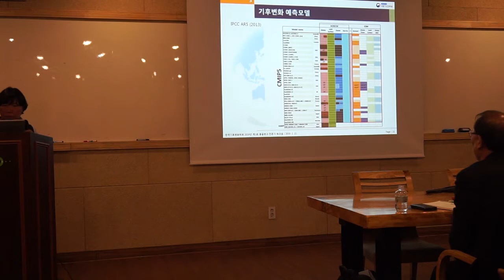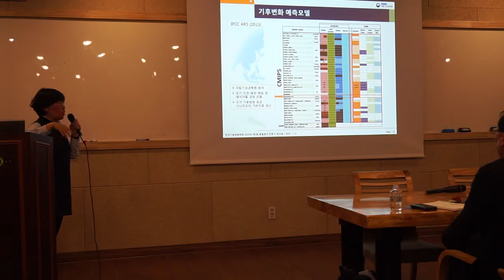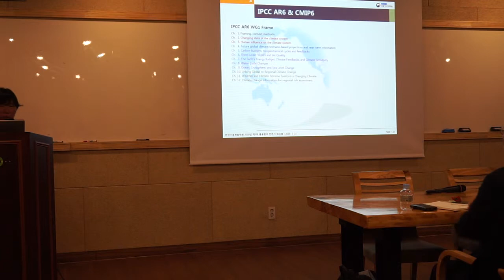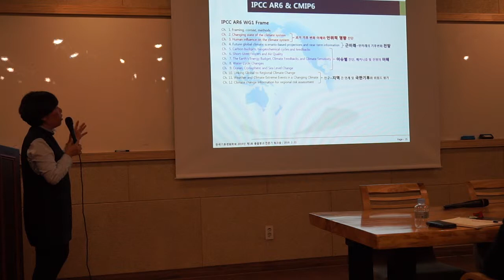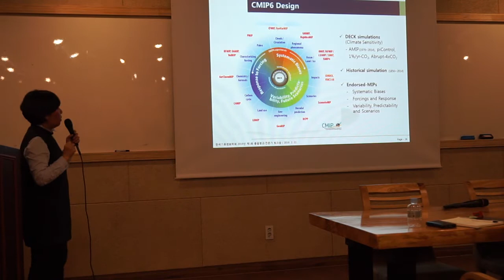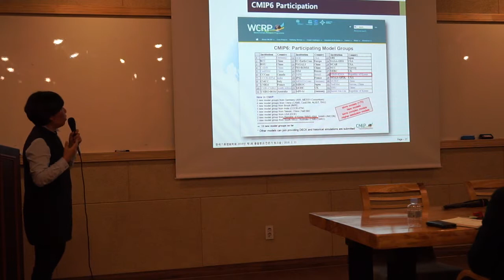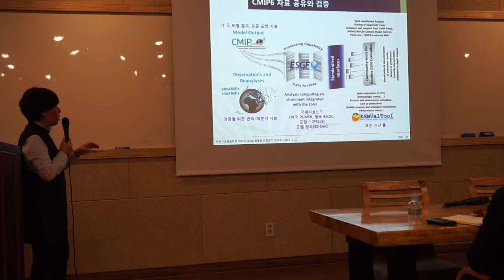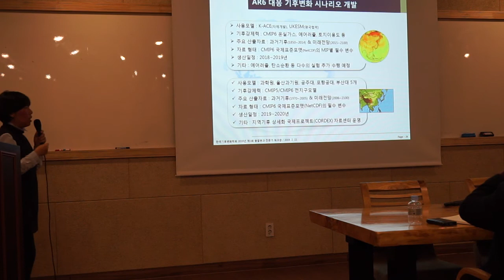2019년 전문가 워크숍 : [기후변화 감시와 예측: 국제동향 및 국내 연구 성과] - 기후변화 예측 프로젝트 : CMIP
2019년 총괄분과 전문가 워크숍

주    제 : 기후변화 감시와 예측: 국제 동향 및 국내 연구성과 - 기후변화 예측 프로젝트 : CMIP
일    시 : 2019년 2월 22일
강연자 : 변영화 박사 / 국립기상과학원